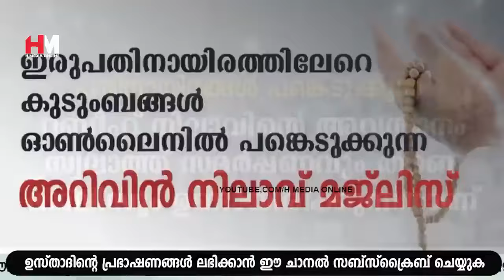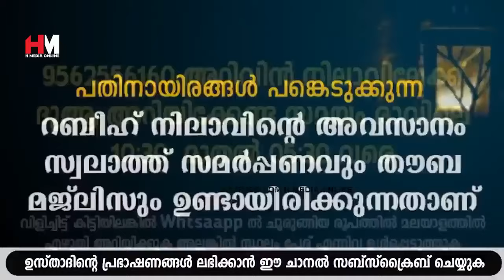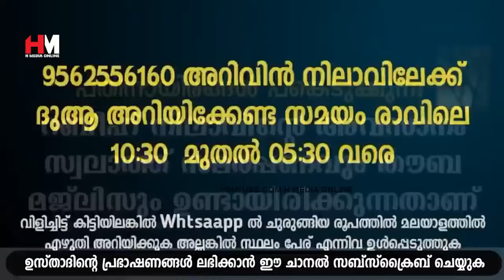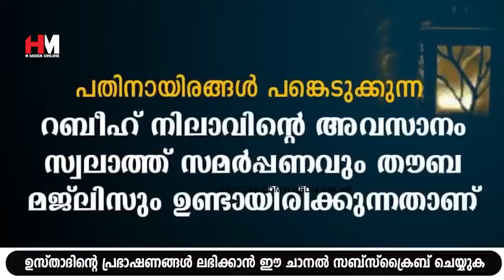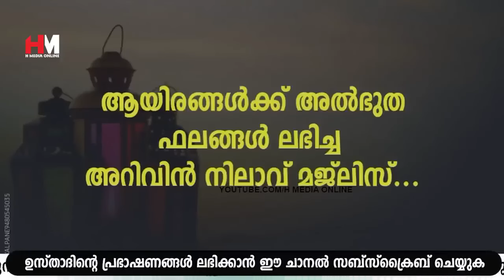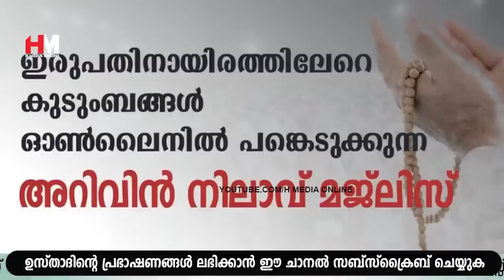ഇന്ന് മുഹറം 30; അറിവിൻ നിലാവ് ഉസ്താദിന്റെ പ്രഭാത മൗലിദ് സദസ്സ് | Safuvan Saqafi | Arivin Nilav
Assalamualaikum,

Topic :-
ഇന്ന് മുഹറം 30; അറിവിൻ നിലാവ് ഉസ്താദിന്റെ പ്രഭാത മൗലിദ് സദസ്സ്
Safuvan Saqafi
Arivin Nilav
Muharram 29